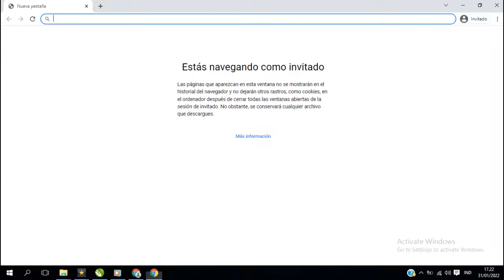HAPPY ANIMALS CAMPING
Currently, I play a game on a website called friv.com, this website has been around since I was in elementary school. This website disappeared around when I was in middle school to high school. Recently I tried to go to the website and it is back. I couldn't be happier